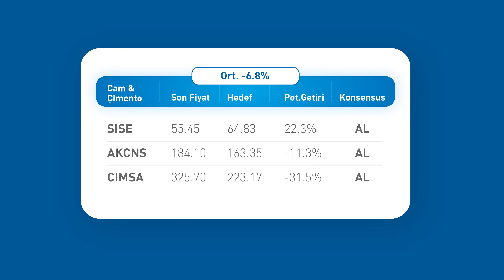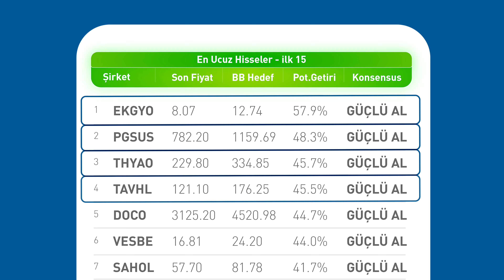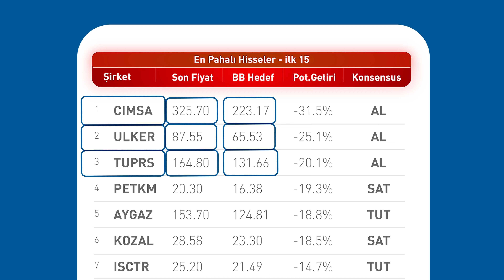Analist Tavsiyeleri ve Hedef Fiyatları Raporu // 25.09.2023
Haftalık olarak yayınladığımız Analist Tavsiyeleri ve Hedef Fiyatları Raporu’nu, Yatırım Danışmanlığı Bölümünden uzmanımız Semih Özer sizler için anlattı.

Çekince: Raporda yer alan hedef fiyat, potansiyel getiri ve konsensus önerileri Halk Yatırım’ın yorum ve değerlendirmeleri değildir. Bu veriler; Reuters, Matriks, Bloomberg vb. mecralar ve en az 3 analist tarafından paylaşılan hedef fiyat ve önerileri olup bilgi paylaşımı amacıyla listelenmiştir.